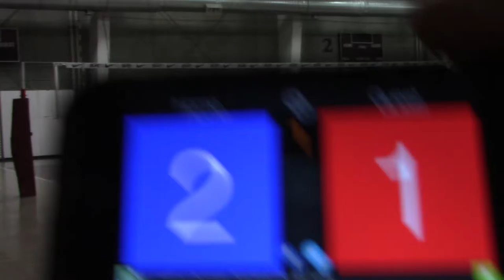MN SELECT 4x4 camp vs Annandale 15s - game 2 - 25-19W